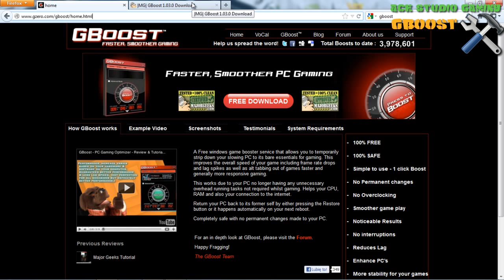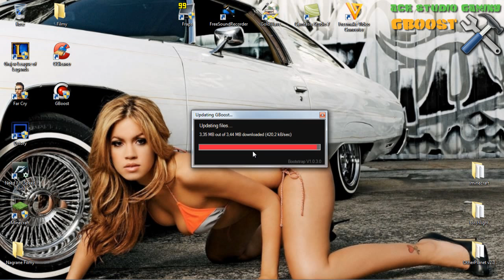Poradnik: GBoost - Prezentacja i konfiguracja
Dzięki za oglądanie i oceny ; )